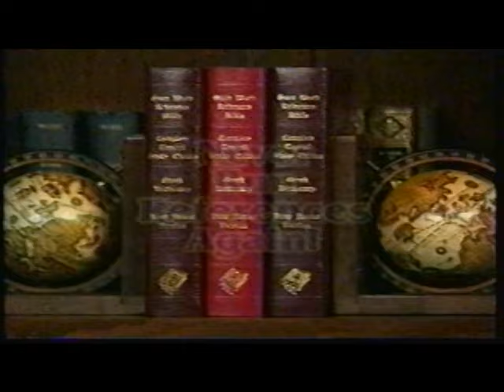10-2000 NQC Thursday - Primitives - Wayside Wells